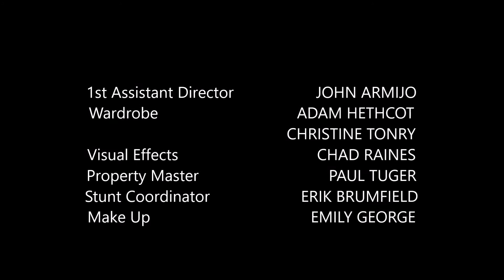Magically Me 2019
On Halloween night, a young boy comes to terms with his own identity.

Directed by Jenn Foreman.
Produced by Jenn Foreman & John Armijo.

Starrring: Cullen Tonry II, Carmen Tonry, Christine Tonry, Michael Stringfield, Paul Tuger, Ciara Taylor, John Armijo, Erik Brumfield, Caitlin Marie Driscoll.